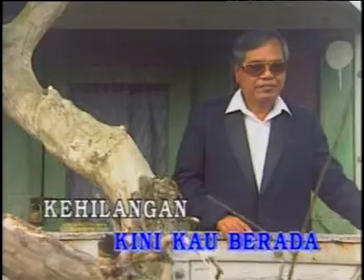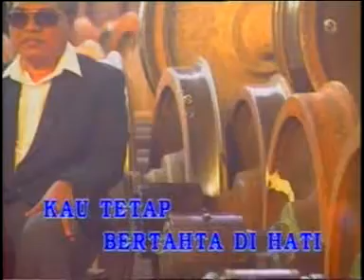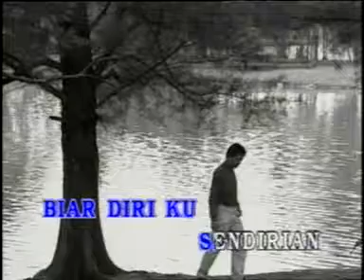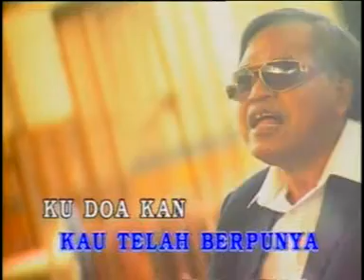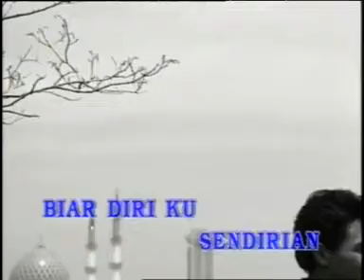09 Dimanah Kasihku S Jibeng